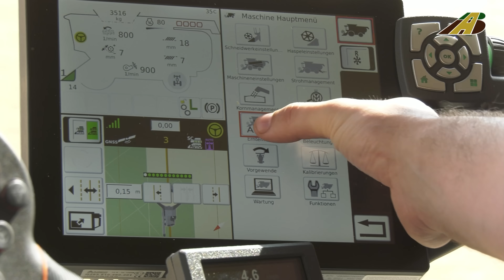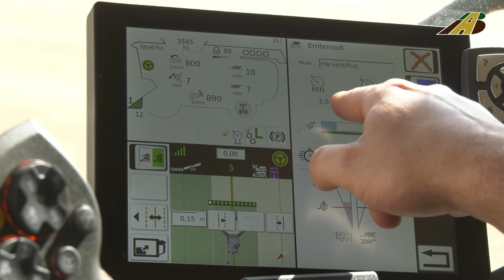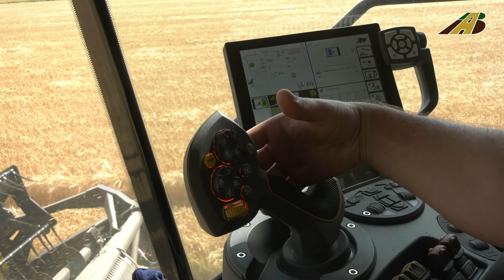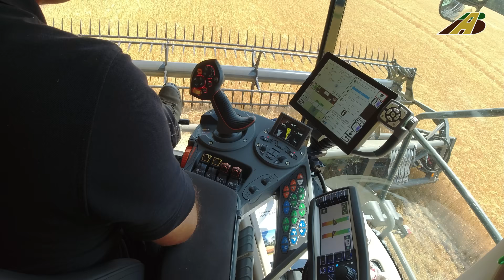Neuer FENDT Mähdrescher IDEAL 7T ohne LENKRAD Getreideernte NEW Combine Harvester NO Steering Wheel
Dieser nagelneue Mähdrescher Fendt Ideal 7T hat alles nur kein Lenkrad. Ausgestattet mit Raupenantrieb, Allrad, 10,70 m Geringhoff Schneidwerk uvm. wird der neue Mähdrescher erstmalig von der Agravis Technik-Heide Altmark, jetzt AGRAVIS Technik Raiffeisen GmbH aus Uelzen zur Getreideernte 2022 vorgeführt. Das Besondere, dieser Mähdrescher hat kein Lenkrad, dafür aber einen Joystick.

This brand new Fendt Ideal 7T combine harvester has everything but without steering wheel. Equipped with caterpillar drive, all-wheel drive, 10.70 m Geringhoff cutting unit and much more. The new combine harvester will be demonstrated for the first time by Agravis Technik-Heide Altmark, now AGRAVIS Technik Raiffeisen GmbH from Uelzen, for the 2022 grain harvest. The special thing about this combine harvester is that it doesn't have a steering wheel, but it does have a joystick.

Diese Erntemaschinen können u.a. Raps, Weizen, Triticale, Roggen, Gerste, Mohn, Hirse und Körnermais ernten. Für manche Feldfrüchte werden jedoch besondere Schneidwerke benötigt. Erntemaschinen in der Landwirtschaft.

The harvesters can u.a. Rape, wheat, rye, barley, poppy seeds, millet and maize harvest. For some crops but the special cutter are needed. Harvesters in agriculture.

Moderne Technik in der heutigen Landwirtschaft. Digitalisierung. GPS-Steuerung - Precision Farming. GPS Lenksystem.

Modern technology in today's agriculture. Kein Panzer, no tank

Deutschland - Fahrzeuge und Maschinen in der heutigen Landwirtschaft - Agrarwirtschaft.

More Tractors Videos See Playlists Tractors in Germany.
Harvesting machines such as combine harvester harvesters, beet harvesters harvesting beets and maize shredders for maize or forage harvesters also have their own playlists at AgrarBlick. Photos of the team see facebock or Instagram "AgrarBlick"

Motorgeräusche und Kommentare
Engine sounds and comments

Andere Mähdrescher-Hersteller z.B. Fendt, New Holland, Claas Lexion, Massey Ferguson, Deutz Fahr, Fortschritt, Case, Laverda, Gleaner, Rostselmasch, Sampo Rosenlew.

Tractor brands and manufacturer / Traktor, Trecker bzw. Schleppermarken und Hersteller: z.B. Fendt, John Deere, Kubota, New Holland, Claas, Massey Ferguson, Case, Deutz Fahr, Valtra, Ford, Styer, JCB, Solis and many more/ uvm. Proof of evidence for the rise (general promotion approval) of unmanned aerial systems is available

联合收割机, комбайн Джон Дир, moissonneuse-batteuse récolte de céréales, MOISSON

Faszination Landwirtschaft.